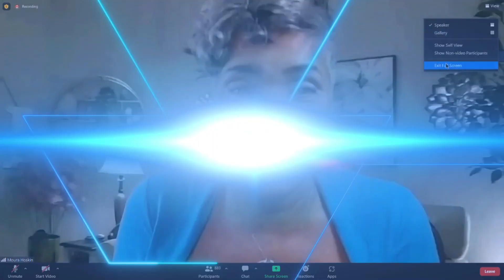IS THE PEGASUS ROUTER THE FUTURE OF THE INTERNET? GET PAID TO SURF THE WEB!Yereq Geo Energy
IS THE PEGASUS ROUTER THE FUTURE OF THE INTERNET?
GET PAID TO SURF THE WEB!

🚀 Global Opportunity
🚀 Stock Ownership
🚀 MUCH MORE!